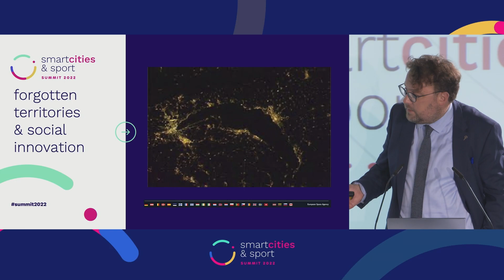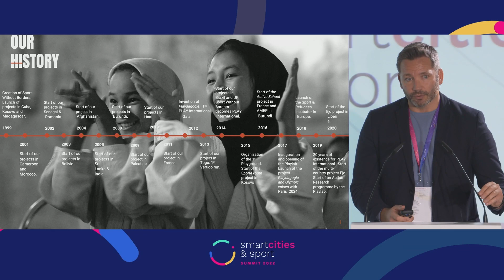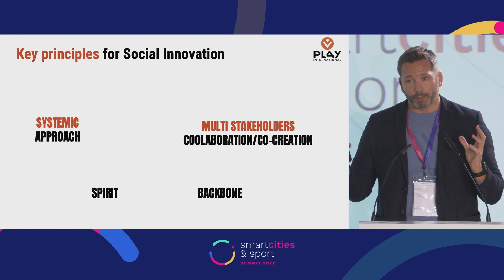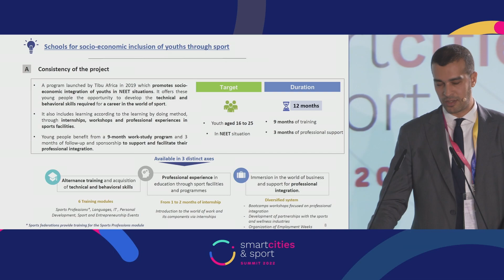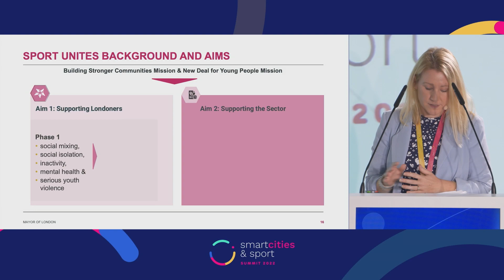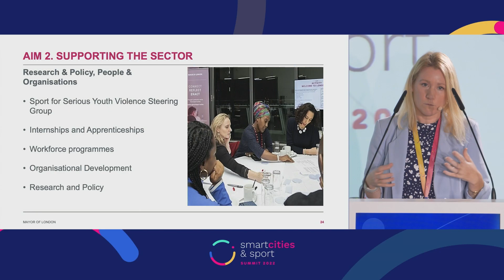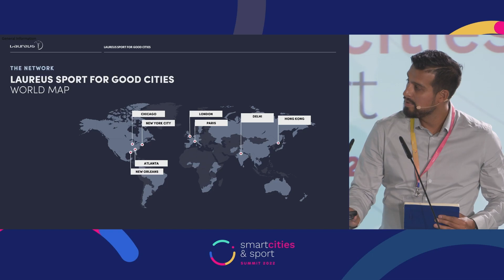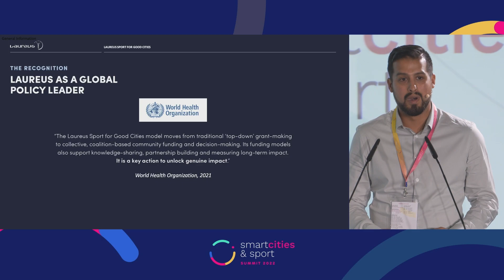forgotten territories is social innovation through sport an untapped resource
With fewer facilities, fewer members of sports clubs, and less diversity in terms of practices, the suburbs are sometimes forgotten territories of public sports policies. However, sport is an effective tool for social innovation that remains unexploited in the suburbs. How best to stimulate innovation in sport in the suburbs? And how to make sport a platform for economic growth and social inclusion?